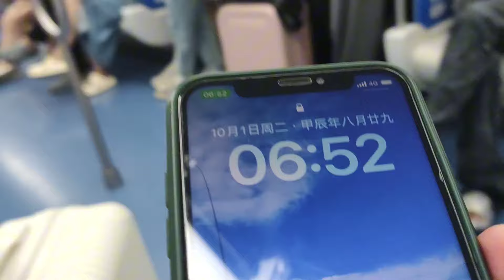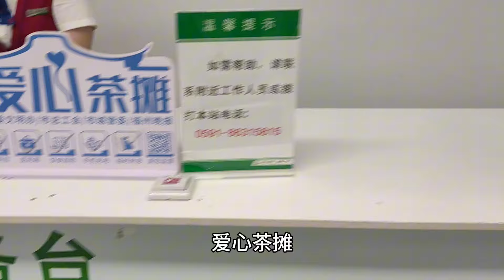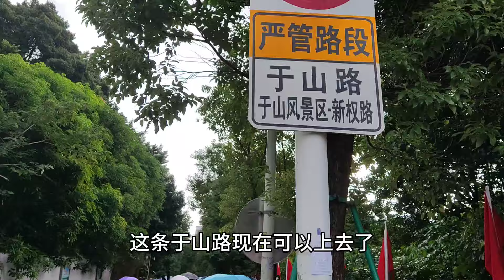专属于福州人的震撼，爱热闹的必去国庆假日五一广场升旗仪式 Chinese people's holiday activities